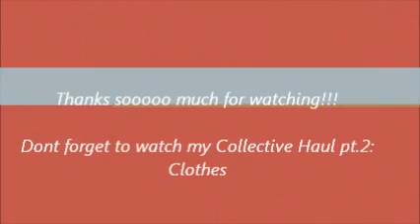COLLECTIVE HAUL PT.1 SHOES AND JEWELRY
Hey ladies and gents!!. hope you guys enjoy this haul. Also dont forget to check out pt. 2

1. Justfab: 39.95
2. Justfab: 39.95
3. Justfab: 39.95
4. Justfab: free(buy one get one free)

Jewerly
Underground(Atlanta)
1. Cross earrings(beauty supply store) $1.50
2. Cross bracelet(beauty supply store) $1.50
3. Lion necklace (African Pride) $2.00
4. Black and pearl beaded bracelets($1.50 each)